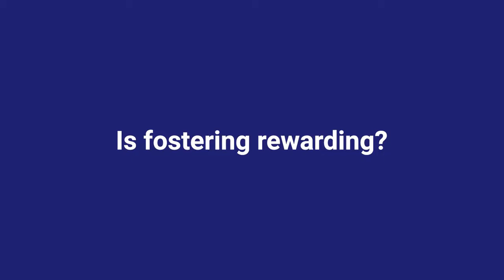Ian Uttridge from the Together Trust fostering team talking about the rewards of fostering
The Together Trust is a not-for-profit charity championing the rights, needs and ambitions of looked-after children, people with disabilities, autism and mental health difficulties across the North West. And we’ve been doing it for nearly 150 years!

For over 20 years we’ve been recruiting foster carers to provide stable homes to young people who may not be able to live with their birth families. We need foster carers now more than ever before. Children are in need of foster carers in Stockport, Manchester, Cheshire, Lancashire and Merseyside.

We pride ourselves on the support we give to our carers and, as a charity, we don’t make a profit. The money we make is invested back into the fostering service, to provide the best possible support for our foster carers and, most importantly, the young people in their care.